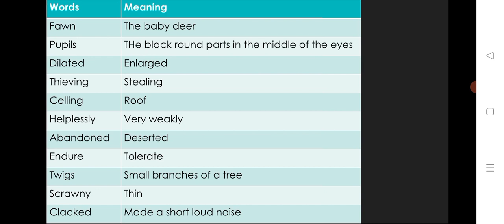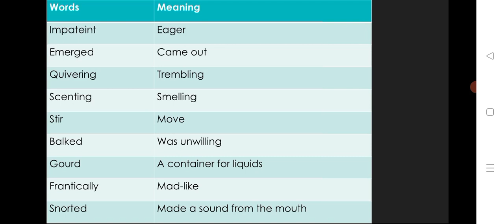NCERT CLASS-8 HONEYDEW ENGLISH HARD WORDS CH-6 THIS IS JODY'S FARM